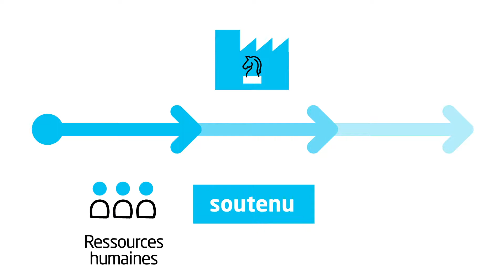Tuto Innov' #2 by Pôle Mer Bretagne Atlantique